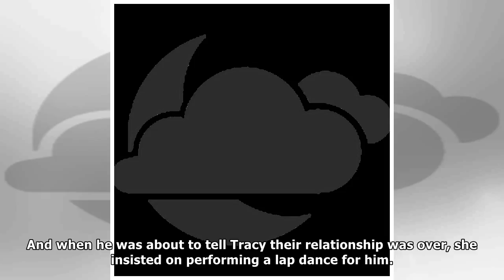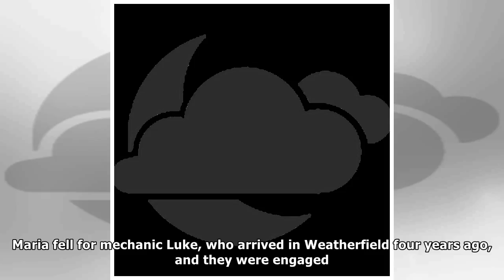Coronation Street fans noticed something cold about Maria